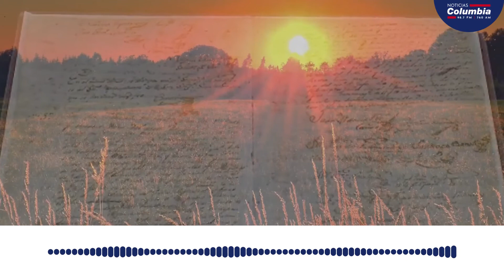Radionovela - Libertad al Amanecer - Cap.13